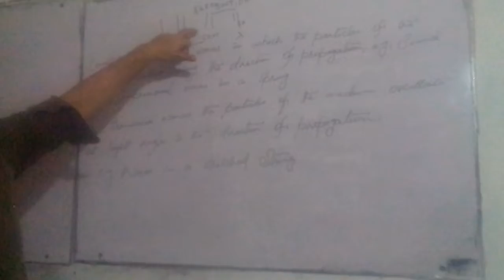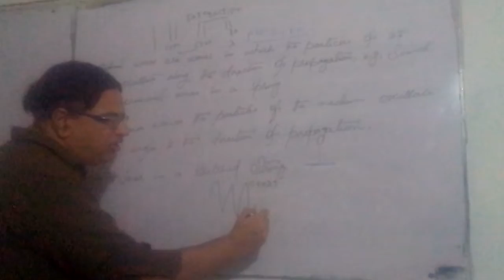Transverse and longitudinal waves